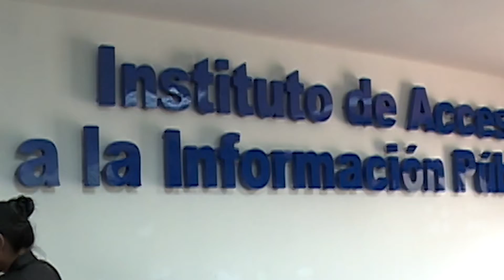CRITICAS AL ALCALDE